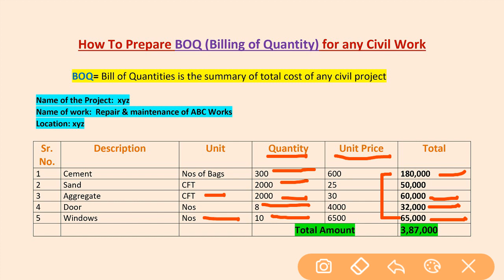How to Prepare BOQ (BILL OF QUANTITIES) for any Civil Work